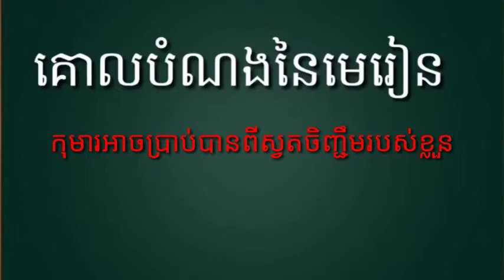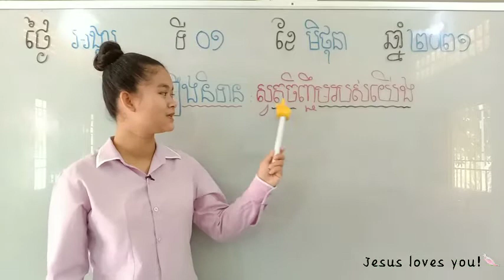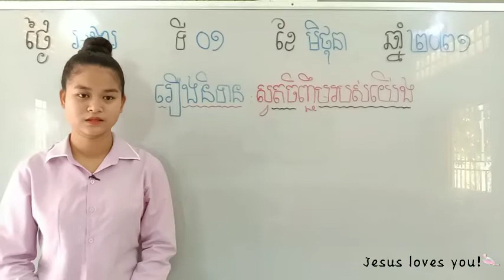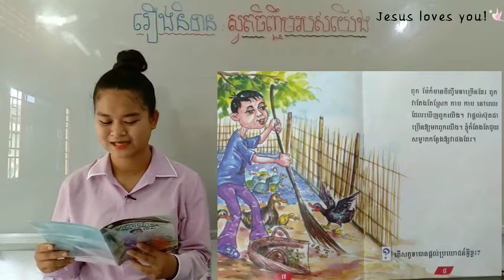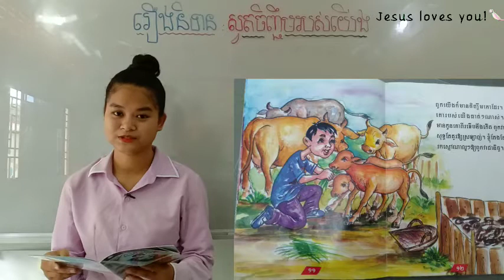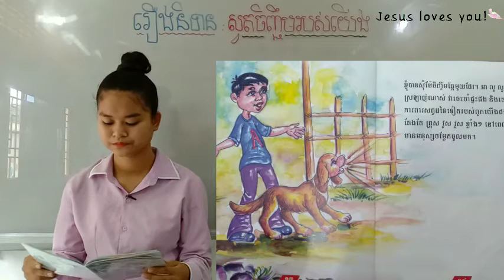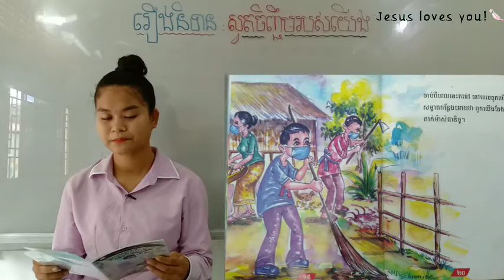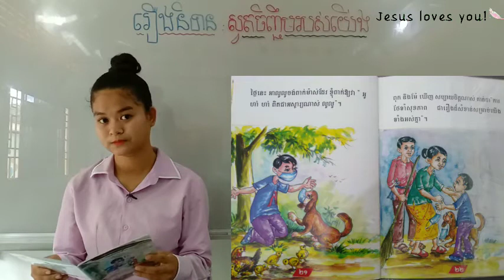91-2_ថ្នាក់មត្តេយ្យ-1_រឿងនិទាន-សត្វចិញ្ចឹមរបស់យើង_01062021_Joseph Central School